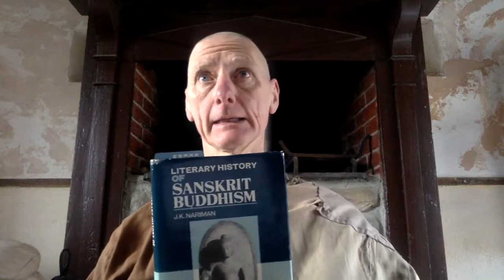Nāgārjuna’s MMK 7 3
utpāda-sthiti-bhaṅgānām anyat saṃskṛta-lakṣaṇam |
asti ced anavasthaivaṃ nāsti cet te na saṃskṛtāḥ ||7.3||

If a different order of targetting of contrivance is present in going up, staying still and cessation, in this way there is non-finality. If no [targetting] is present, they are not contrived.

OSTENSIBLE/ONTOLOGICAL MEANING:
[If extraneous demarcation of the contrived is present in genesis, statis and dissolution, there is thus an infinite regression. If no mark is present, they are not contrived.]